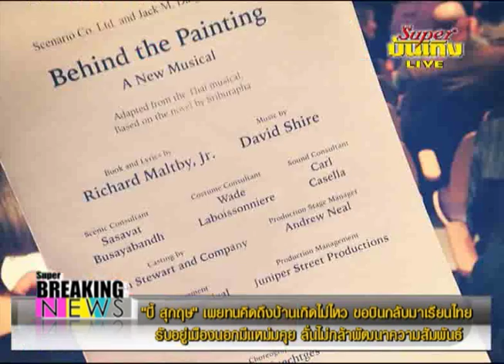บี้ สุกฤษ" เผยทนคิดถึงบ้านเกิดไม่ไหว ขอบินกลับไทย รับอยู่เมืองนอกมีแหม่มคุย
เป็นอีกหนึ่งนักร้องหนุ่มเสียงดีจากเวทีเดอะสตาร์ ที่เรียกได้ว่าเป็นคนไทยคนแรกที่ได้เข้าไปโชว์ศักยภาพทางการแสดงบนเวทีบรอดเวย์ ให้ชาวนิวยอร์คได้ประจักษ์กันล่ะคะ สำหรับหนุ่มบี้ สุกฤษฏ์ ล่าสุดเจ้าตัวก็ได้บินกลับมาเรียนภาษา แอคติ้ง หรือแม้กระทั่งเรียนร้อง เต้นที่บ้านเราเรียบร้อยแล้ว เหตุเพราะทนคิดถึงทุกคนที่เมืองไทยไม่ไหว บวกกับการสื่อสารด้านภาษายังไม่ค่อยแข็งแรง // แถมกลับมาครั้งนี้ยังแว่วมาด้วยว่า ตอนอยู่เมืองนอกหนุ่มบี้แอบซุ่มคุยอยู่กับแหม่มผมบรอนด์ ในตาสีฟ้า ก็ไม่รู้เป็นเพราะว่าได้ความใกล้ชิด สนิทสนม จนลืมคนทางนี้แล้วรึเปล่า ต้องไปฟังจากปากเจ้าตัวกันเอาเองล่ะคะ